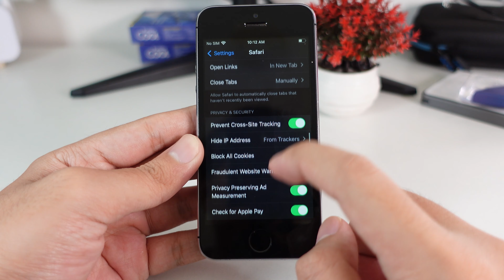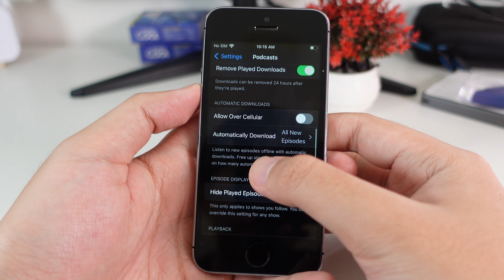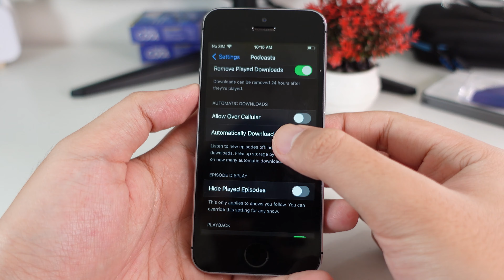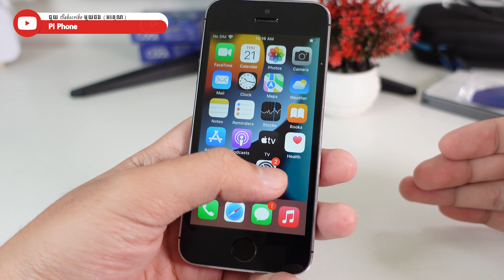iOS 15.6 Official ចេញយប់មិញនេះ - តើវាមានអ្វីថ្មី និង ជួសជុលអ្វីខ្លះ?